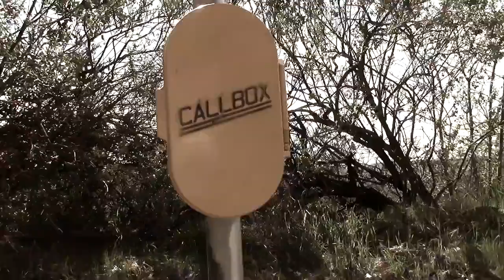Aly Kahn Music - That Ain't Right (Always Enjoy the Shoot)